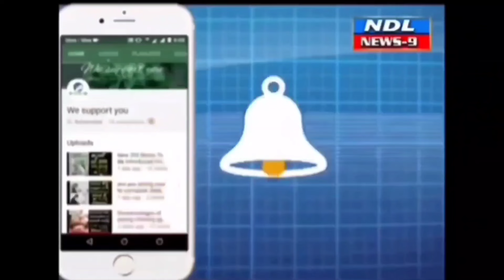నల్లమల అడవిలో శ్రీ సర్వ లక్ష్మీ నరసింహ స్వామి దేవాలయం పై ఫోకస్...!nandyal news 9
Nandyal news 9 నల్లమల అడవిలో శ్రీ సర్వ లక్ష్మీ నరసింహ స్వామి దేవాలయం
గిద్దలూరు నంద్యాల ఘాట్ రోడ్డు సమీపంలోని నల్లమల అటవీ ప్రాంతంలో ఉన్న శ్రీ సర్వ లక్ష్మీ నరసింహ స్వామి దేవాలయం 500 సంవత్సరాల నాటి పుణ్యక్షేత్రం.కర్నూలు జిల్లా, మహానంది మండలంలోని గాజులపల్లె గ్రామానికి సమీపంలో ఉంది .
ఈ ఆలయానికి ప్రధాన దైవం నరసింహుడు. సర్వ నరసింహ స్వామి ఆలయం భారతదేశంలో ఉన్న 108 నరసింహ క్షేత్రాలలో ఒకటిగా పరిగణించబడుతుంది.